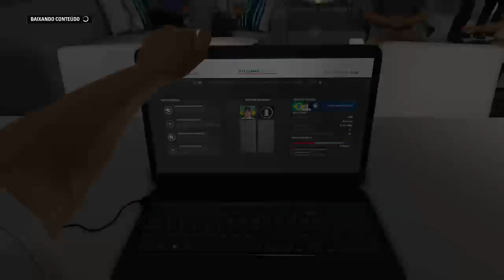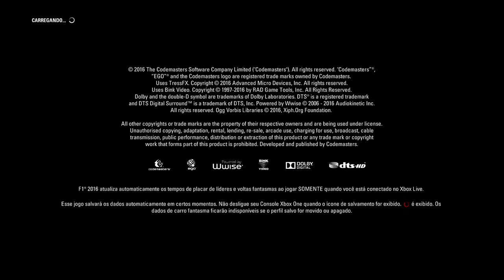F1 2016 - Testando Controle Compartilhado No Mixer Via Xbox One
Abri uma live apenas para testar a opção do controle compartilhado do Mixer.

Com ele o telespectador assume o controle do jogo transmitido sem precisar ter o jogo ou um console. Basta apenas estar logado no Mixer e ser convidado pelo Streamer.

Com o teste deu para notar que o meu console se tornou o servidor do streaming gaming.

Infelizmente o teste não correu bem. Eu acho que devido ao minha taxa de Upload que é de apenas 5MB. Com uma internet com taxa de upload maior, eu penso que esse sistema de streaming game deva funcionar perfeitamente.

Agradecimentos para o Franco que se prontificou em testar a ferramente de Streaming comigo.